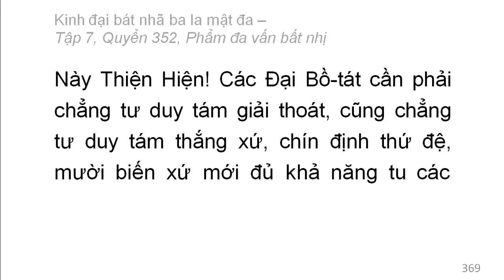Quyển 352: Kinh đại bát nhã ba la mật đa - Phẩm đa vấn bất nhị (rất hay) (352/600) (11)